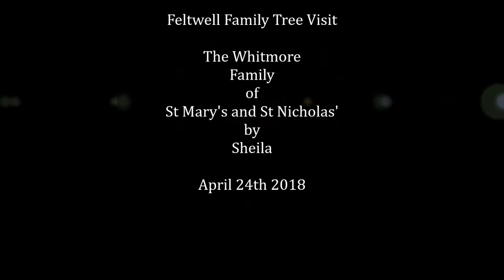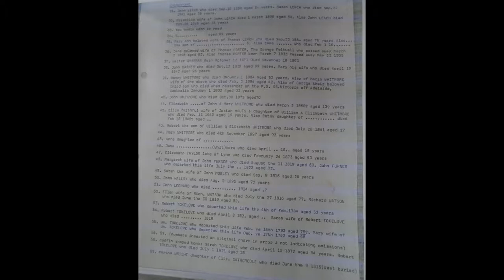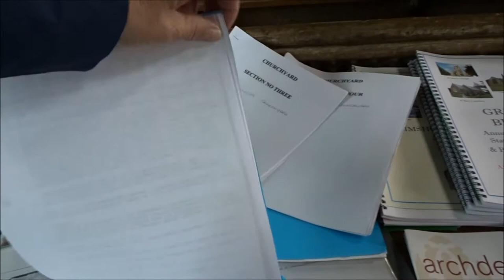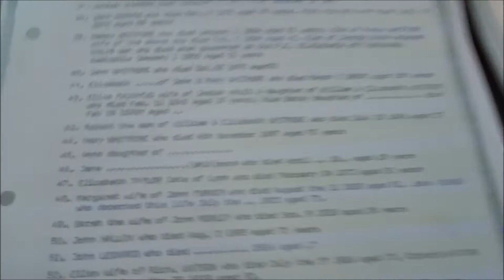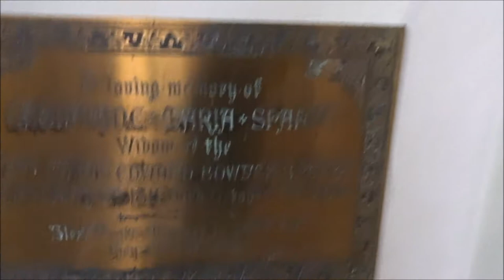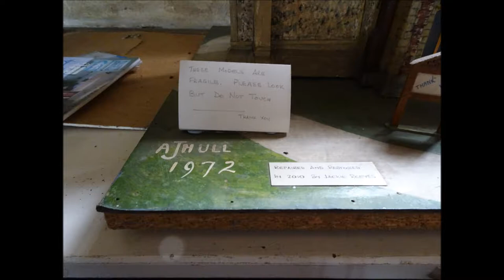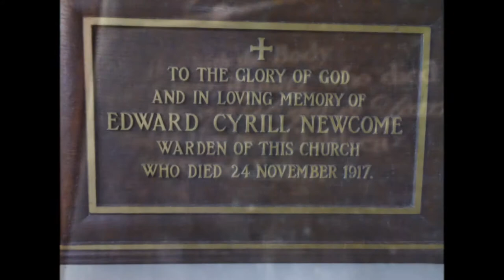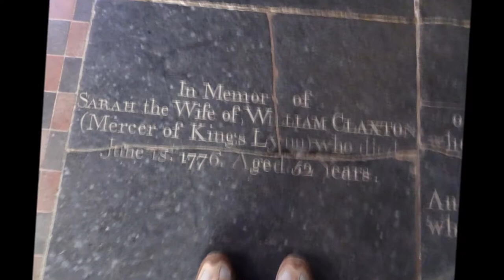Feltwell Village Family Tree Trip, PART I, 'St Mary and The Whitmore Family' by Sheila, April 24th 2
The main aim of this visit was family tree research of the Whitmore Family---It was great to find the graves in the churchyard and booklets within the church of the grave inscriptions  and  burial plan. I was also able to purchase a tea-towel and a cup.